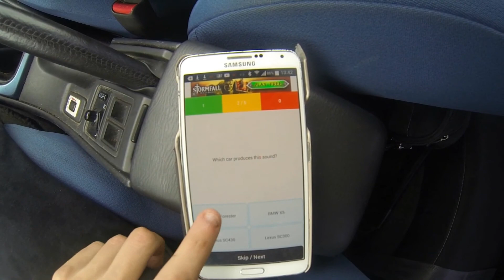Loud BMW M235i exhaust sound